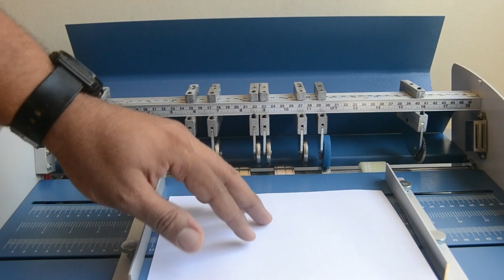¿Conoces la cortadora y troqueladora de papel?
En este video te mostramos la troqueladora y cortadora, este equipos nos permite darle acabados al papel para nuestros proyectos, ideal para tarjetas, sobres y personalizados.

Ideal para dar terminaciones al papel.